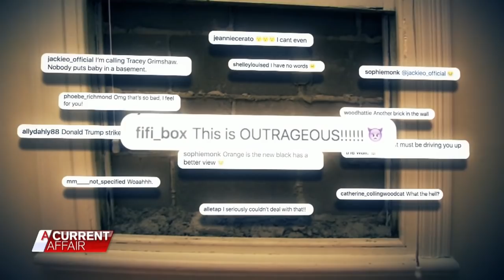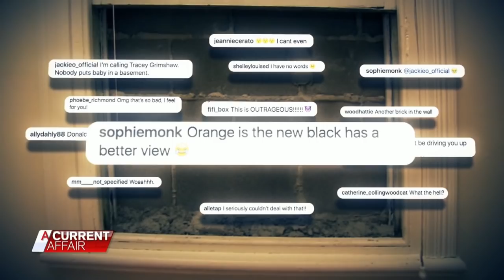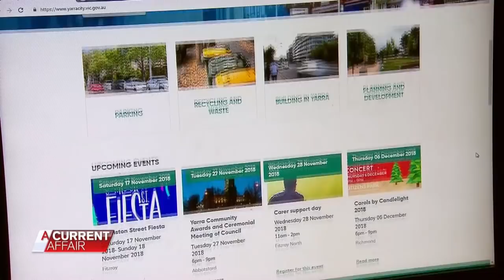Man living in ‘cupboard’ after neighbours wall up window | A Current Affair Australia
A Melbourne man says he's living in a "glorified cupboard", after his window was blocked up by a big brick wall – all with the permission of his local council.

Oscar Gordon, 33, said he came home from work about a month ago to see the wall being built outside his bedroom window.